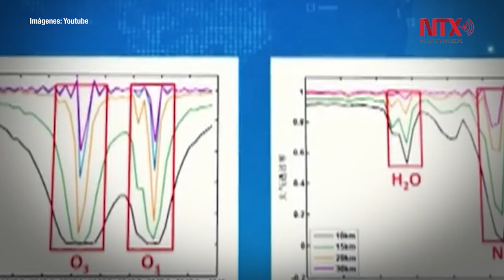China lanza satélite de alta resolución para observar la Tierra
China lanzó su nuevo satélite de observación de la Tierra “Gaofen-7”, capaz de obtener datos ópticos de alta resolución en 3D y de altimetría láser de alta precisión, un avance tecnológico para impulsar el mapeo de la Tierra.